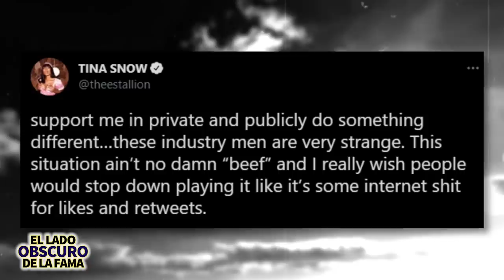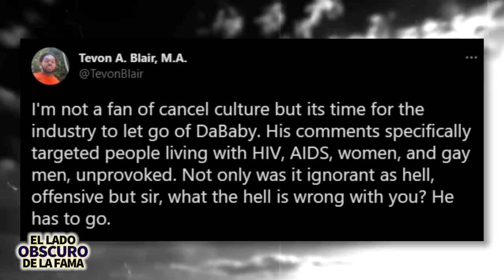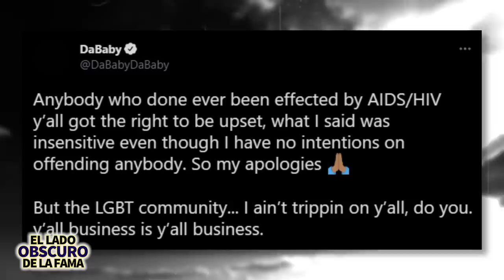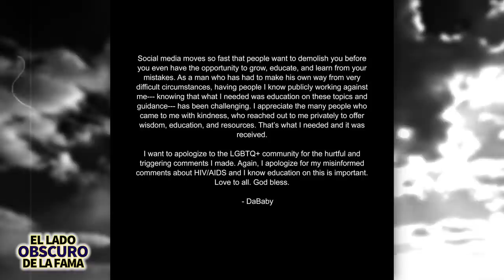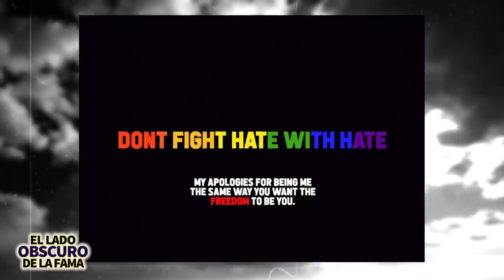DaBaby | El Lado Obscuro De La Fama | Traición, homof0bia, asesinat0s y más 👿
0:00  El éxito de DaBaby
1:13   INTRO
1:25   En aprietos por asalto en Wal-Mart
2:45  DaBaby en problemas legales
4:52  Golpes a fanáticos
5:43  Drama  Tory Lanez y Megan Thee Stallion
7:06   Rolling Loud DaBaby con Tory Lanez
7:48   Comentarios fuera de lugar  en Rolling Loud
9:11 Cancelan a DaBaby en LOLLAPALOOZA y otras
10:26 ¿DABABY seguirá con su prolífica carrera después de todo esto?

En los últimos dos años, DaBaby ha explotado y se ha convertido en uno de los raperos más populares de todo Estados Unidos. No solo ha lanzado tres álbumes con ventas de platino, sino que ha tenido un montón de sencillos que han llegado al Top 10 y su primer éxito número uno, "Rockstar", fue coronado como la canción del verano de 2020 antes de ser nominado a un Grammy en 2021. Pero recientemente, DaBaby hizo y dijo cosas bastante inapropiadas mientras estaba en el festival de Rolling Loud en Florida.